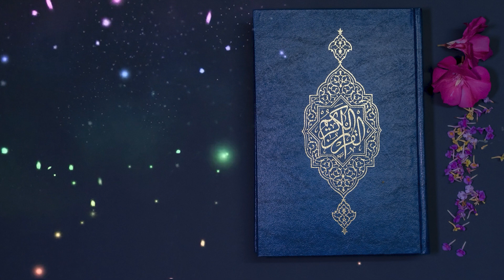74 Surja El Mudethir (Shqip)